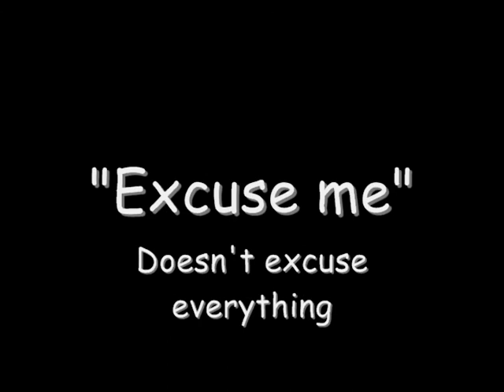GTA4 - Just Trying To Be Nice 3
Violence never solved anything, except releasing some tension